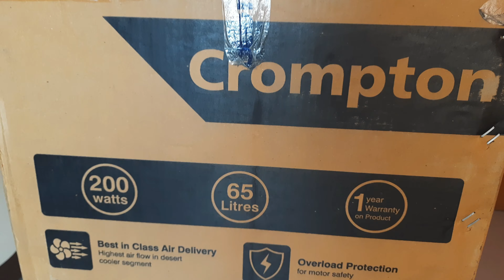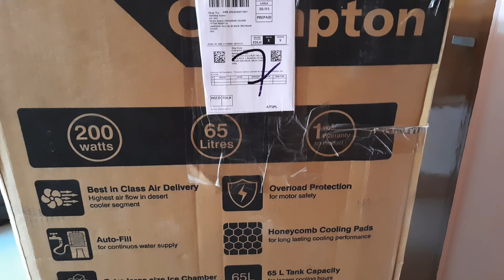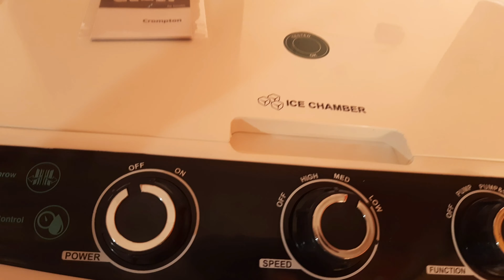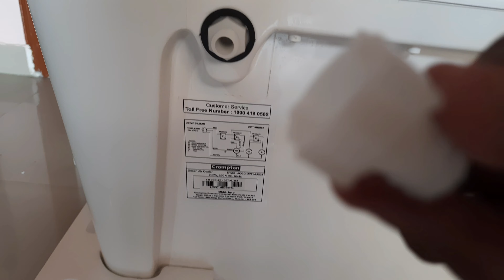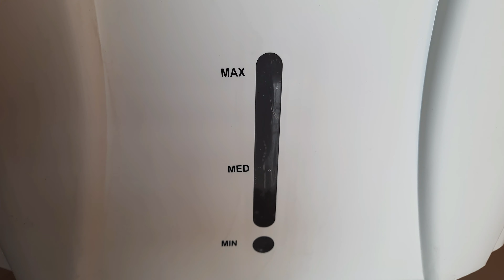Crompton Optimus 65-litre desert cooler unboxing and review in Hindi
Hi friends, In this video, I am doing Crompton Optimus 65-litre desert cooler unboxing and review in Hindi. This Air cooler is the best desert air cooler in India 2021. I have shown you how you can assemble this cooler and how to use the Crompton Optimus desert air cooler? I have reviewed all specifications and features of this cooler. With this cooler, you will get the best air delivery, overload protection, auto-fill feature, honeycomb cooling pads, large ice chamber, easy drain function, motorized louvers, mosquito net, and 65 Litre water tank. The cooling of this air cooler is very good. I recommend all of you to buy this best desert air cooler this summer.

Want to clean your Crompton Optimus desert cooler and don't know how to do the cleaning watch this video

Below topics covered in this video:
crompton optimus 65-litre desert cooler
crompton optimus 65-litre desert cooler unboxing
crompton optimus 65-litre desert cooler review
best air cooler in india
crompton air cooler
crompton optimus 65
best desert air cooler in india 2021
crompton optimus
optimus 65
crompton cooler
best cooler in india
crompton optimus 65
best desert air cooler
crompton air cooler review